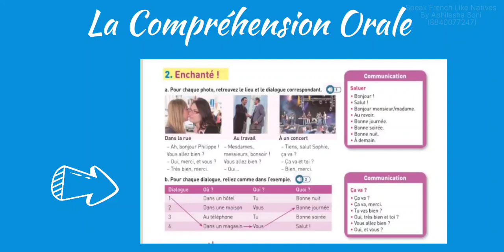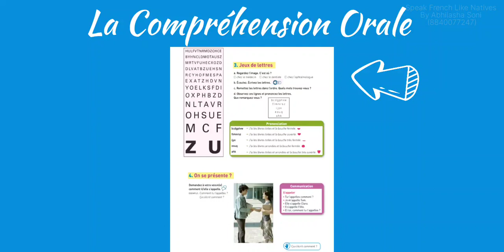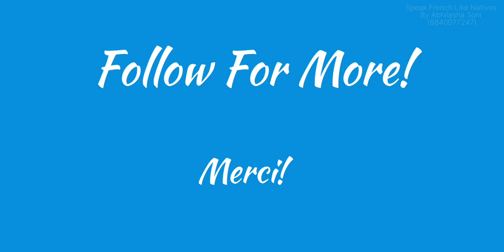la compréhension orale delf A1 | la compréhension orale Niveau A1 [Part-1]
delf A1 comprehension écrite
delf A1 reading exercise
reading exercise delf A1 comprehension ecrite delf A1
saison A1 audios